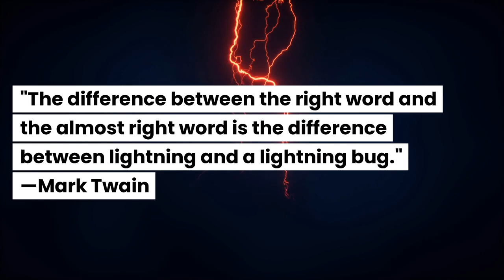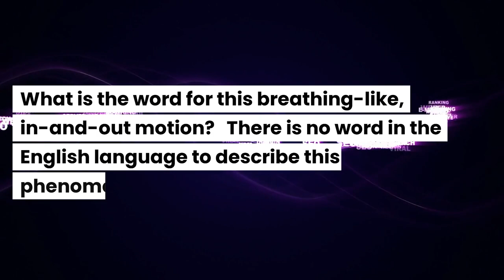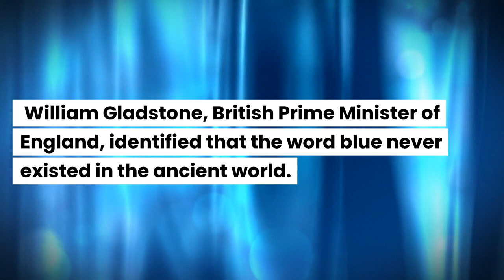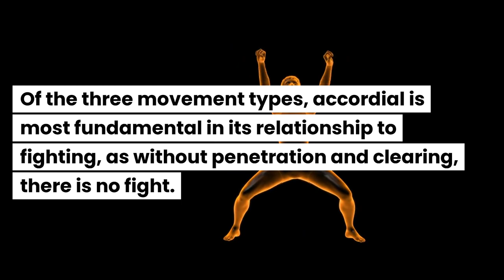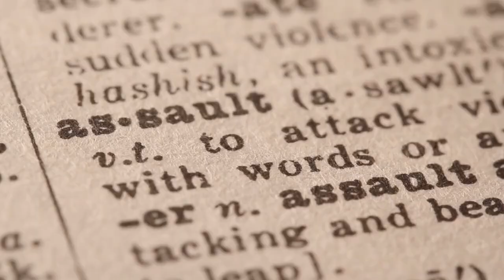Accordial: The Word for In-and-Out Motion between Opposing Forces | Accordial Fields of Engagement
➔Table of Contents:
0:00 Introduction
0:06 Mark Twain quote
0:16 The lack of a word for in-and-out motion in martial arts
0:28 The word "Accordial" as a solution
0:38 What is in-and-out motion in combat?
0:45 There are three tactic phases to every force engagement.
0:51 The approach, the delivery, and the close
0:54 The first phase: the approach
1:06 The second phase: the delivery
1:15 The third phase: the close
1:24 Force engagements breath like lungs
1:36 There is no word in the English language for breathing in and out motion.
1:45 Lack of English words for fundamental phenomena is not unusual.
1:58 William Gladstone identified there was no word for blue in the ancient world.
2:08 The lack of a word for in-and-out motion hinders communication.
2:24 The word "Accordial" is proposed as the solution.
2:27 the word "Accordial" is inspired by the musical instrument the accordion.
2:41 To understand accordial, it helps to understand the three types of movement.
2:52 Vertical movement
2:59 Lateral movement
3:06 Accordial movement
3:16 Accordial movement is the most fundamental to fighting.
2:27 Accordial fields of engagement
3:32 Accordial fields govern in-and-out motion of opposing parties.
3:46 There are three Accordial Fields of Engagement.
4:05 Fields can be used and odds of victory.
4:09 Field is like the endzone to an NFL football.
4:20 Accordial:  A term to describe variable in-and-out, contracting and expanding, and breathing type motion.
4:31 Please visit